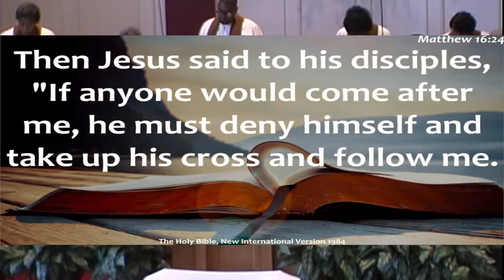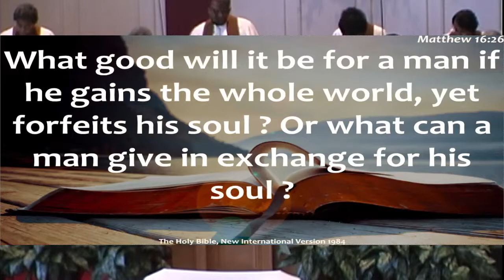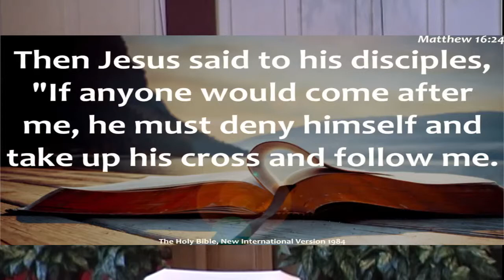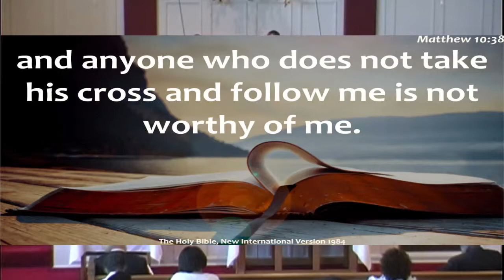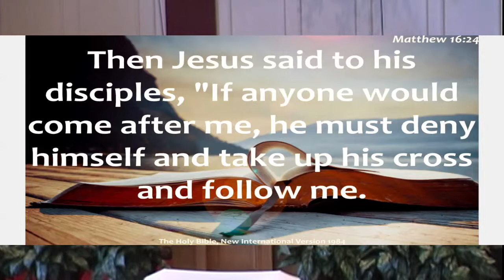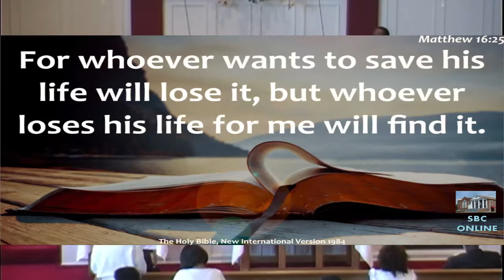SBC Morning Worship - Sept 6, 2015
Worship with Second Baptist Church of Kansas City, MO